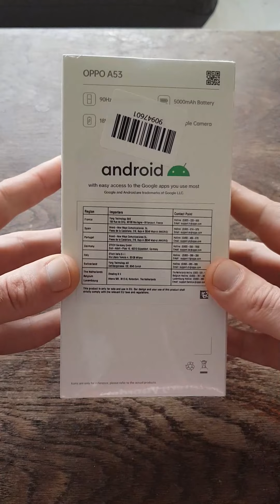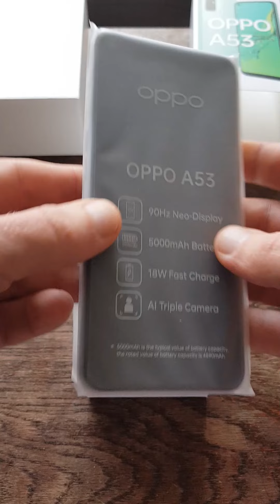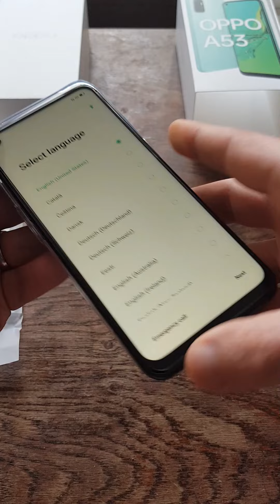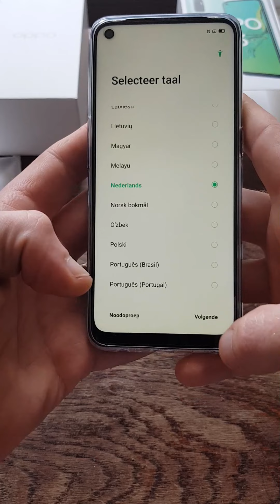Oppo A53 Unboxing ASMR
Unboxing Oppo A53. ASMR. Unboxing Bob